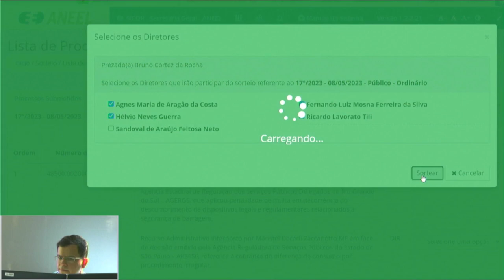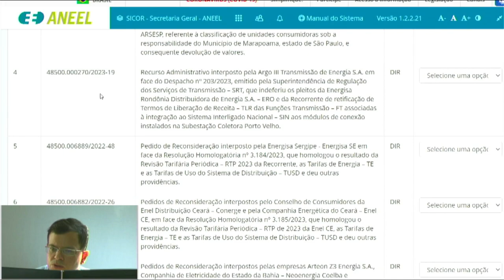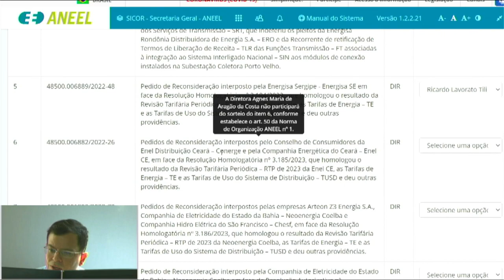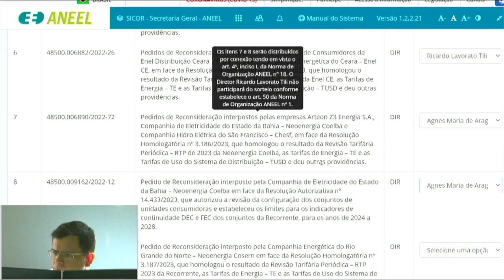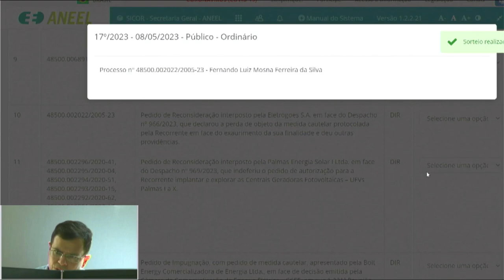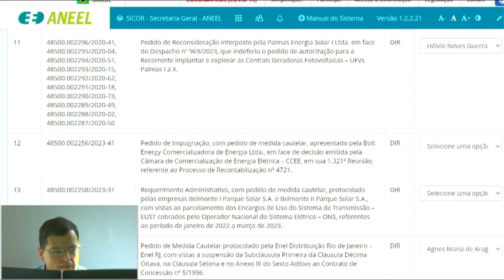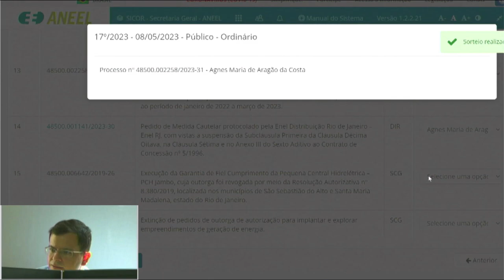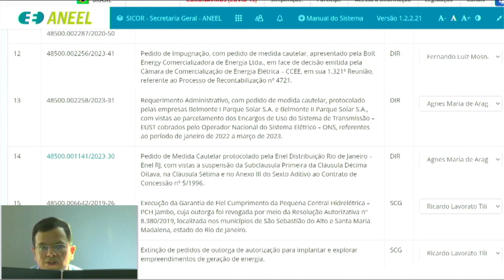17ª Sessão de Sorteio Público Ordinário de 2023 – 08/05/2023